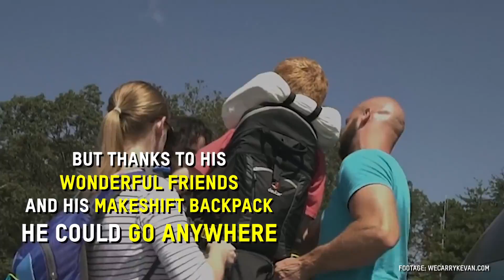This is friendship at its best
We Carry Kevan is friendship at its best… Kevan’s friends – who carried their wheelchair bound friend on their back through Europe – will embark on a new adventure to China, helping abandoned children with a disability together with Show Hope.

We Carry Kevan, because we all need each other

“Hey guys, my name is Kevan Chandler and 2 years ago I got to go to Europe.
Some friends and I had the amazing opportunity to explore…
France, England and Ireland.”

Kevan had a disease called Spinal Muscular Atrophy which leaves him bound to a wheelchair.
But thanks to his wonderful friends and his makeshift backpack he could go anywhere.

“I got to go on this adventure with some of my best friends and we could go anywhere and do whatever.
So in a way we redefined the idea of accessibility.
In that everything became accessible.
Because we did it differently.
And now we’re ready for another adventure.
This time to China.
We will be working with an organisation, called Show Hope, to visit a network of orphanages around China that are designed to care for kids with disabilities.
It’s seen as such negative thing there [in China] that they are just cast away.
We want to bring life to that.
We want to bring hope to those kids.
And be an example to the community.
Just by the image of us walking down the street.
There guys carrying me on their back.
It kind of speaks for itself.
As we continue on our mission to redefine accessibility...
We would love for you to join us in fundraising for this particular trip.
We can’t do this alone.
Whether it’s a trip or it’s life.
Nobody can do it on their own.
So we need each other.”

We all need each other.
Follow Kevan & Friends on facebook: @wecarrykevan